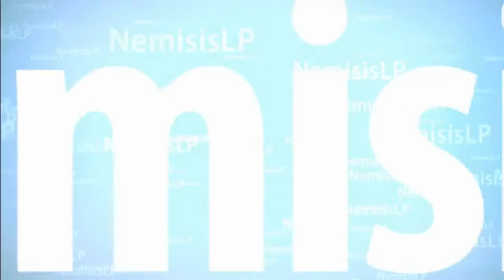War Thunder # 2 NEMISIS + Gelem Noob´s beim Fliegen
Was ist War Thunder?
War Thunder ist ein MMO-Kampfspiel, dass der Militärluftfahrt, gepanzerten Fahrzeugen und Flotten im Zweiten Weltkrieg gewidmet ist. Aktuell ist War Thunder in der Open Beta und bietet lediglich Platz für Piloten - später soll der Spieler aber auch die Möglichkeit bekommen sich an das Steuer eines Panzers oder an das Ruder eines Schiffes zu setzen.

War Thunder basiert auf dem Free to Play Modell - der Spieler kann es sich kostenfrei runterladen und spielen. Über Investitionen in das Spiel können spezielle "Gold"-Flugzeuge, ein Premium Account oder verschiedene Transferoptionen für Erfahrungspunkte erworben werden. Keines der kaufbaren Optionen bringt dem Spieler Vorteile im Kampf gegen andere sondern lediglich eine Zeitersparnis beim hochspielen.

Wenn dir das Spiel gefällt, unterstütze die Entwickler und kaufe dir den Titel oder die Serie im Original